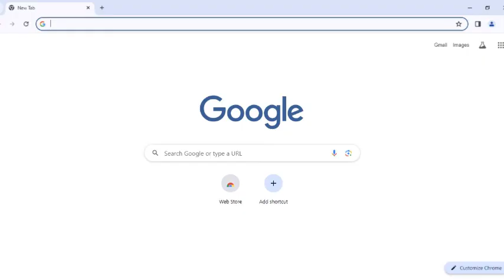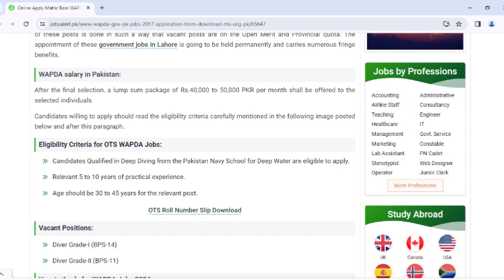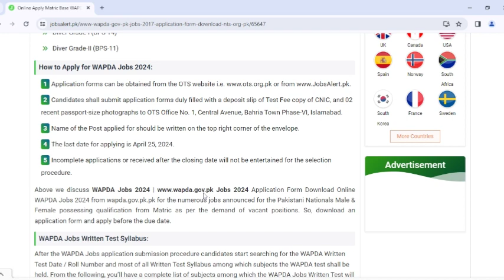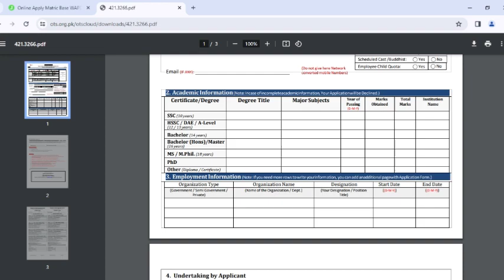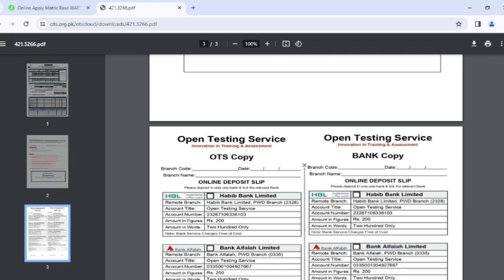Wapda Jobs 2024 | Apply Now For WAPDA Jobs 2024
New Jobs 2024 Online Apply– New Govt Jobs in Pakistan – Jobs in Pakistan today - Wapda Jobs 2024 –Jobs Alert
If you're looking for a job in Pakistan, In this channel, I will provide updates and information on job opportunities in Pakistan. Job vacancies, including the Federal Board of Revenue (FBR), Pakistan Air Force (PAF), Anti-Narcotics Force (ANF), PPSC, FPSC, Army, Navy, NTS, Airports Security Force (ASF), FIA, ETEA, Police Departments, Intelligence Bureau (IB), Ministry of Defense (MOD), Pakistan Railways, Rangers, FC, Punjab Police, all Education Departments, NAB, Judiciary (Courts), and many other departments.